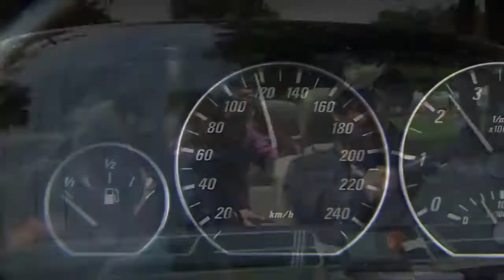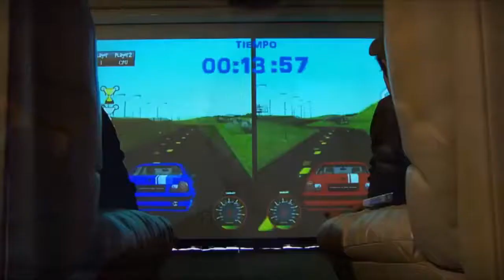La Rosa de Guadalupe Adrenalina 1 de 2